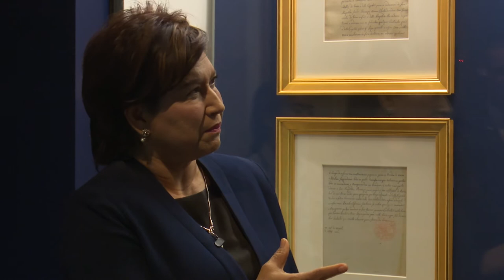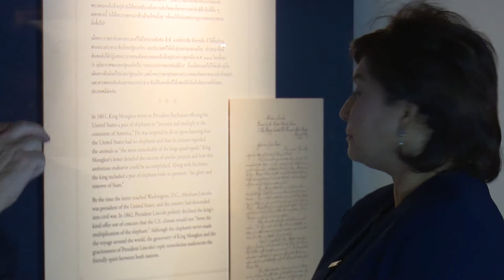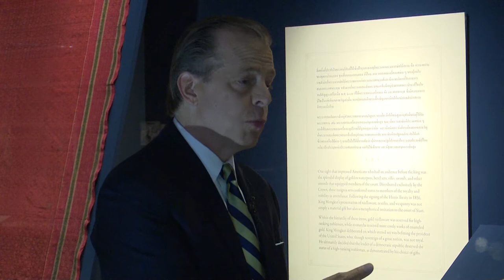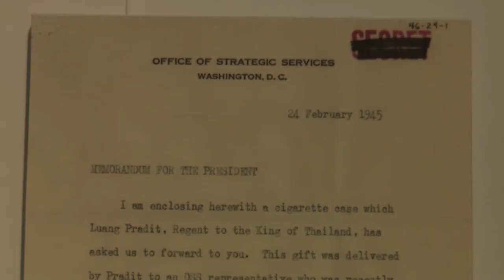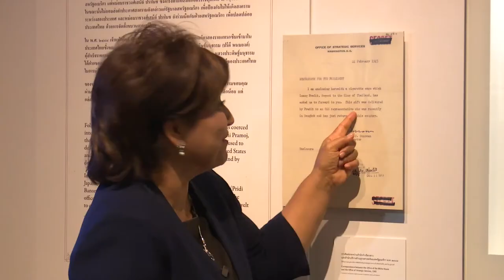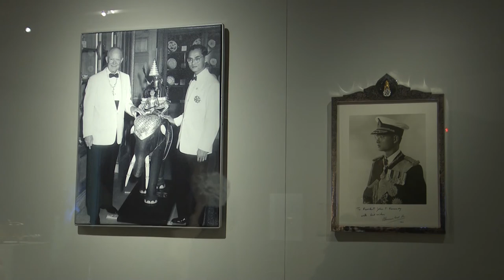Thailand Today 135 Great and Good Friends, 200 years of U.S.-Thai by H.E. Glyn T Davies (May 03, 18)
Ep 135 The Embassy of the United States is organizing the “Great and Good Friends” exhibition to commemorate 200 years of U.S.-Thai friendship. The exhibition will last from 21 March - 30 June 2018 at the Queen Sirikit Museum of Textiles in the Grand Palace.
NBT World เป็นสถานีโทรทัศน์ภาคภาษาอังกฤษ 24 ชั่วโมง มีเป้าหมายเป็นสถานีโทรทัศน์ภาคภาษาอังกฤษหลักของรัฐ ที่นำเสนอข้อมูลข่าวสารเกี่ยวกับประเทศไทยทั้งข่าวเหตุการณ์ปัจจุบัน และรายการทอล์กโชว์ ไปจนถึงสารคดี ตลอดจนเป็นแหล่งข้อมูลเกี่ยวกับประเทศไทยในหลากหลายมิติ ที่น่าเชื่อถือ อ้างอิงได้ ทั้งในระดับประเทศและระดับนานาชาติ

• PSI  Ch 264
• True Visions Ch 196
Category
License  Standard YouTube License